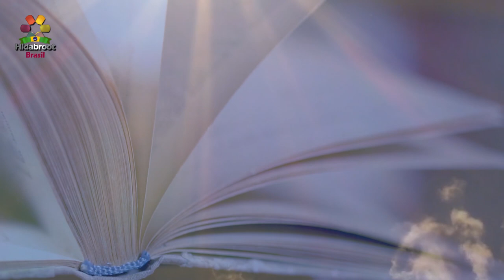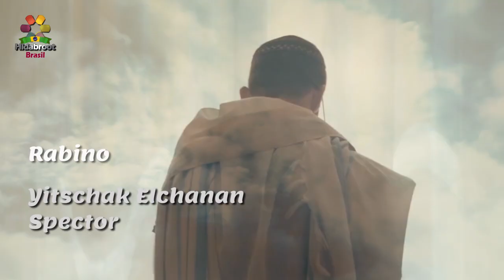Eu??? Assassino ??! - Rabino Shlomo Safra - Hidabroot Brasil (2019)